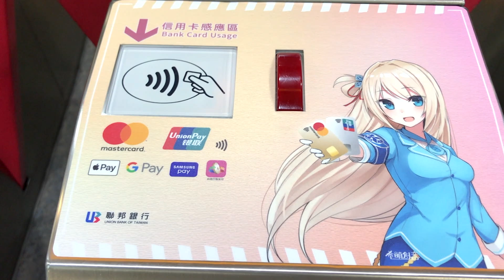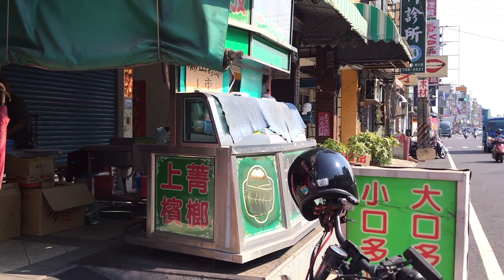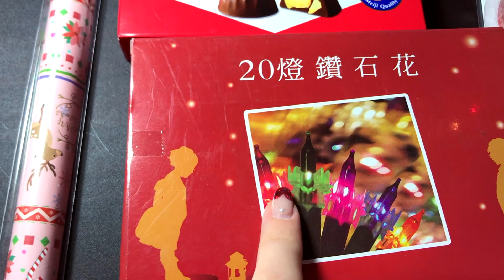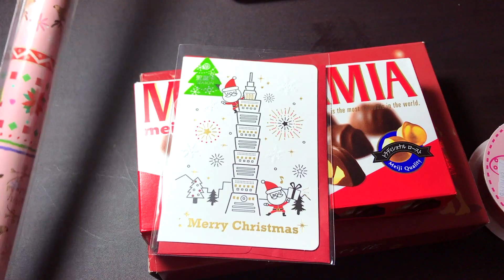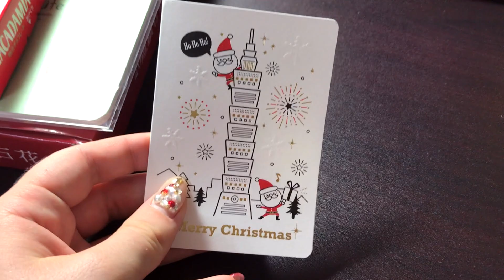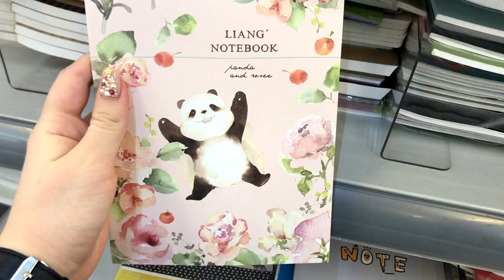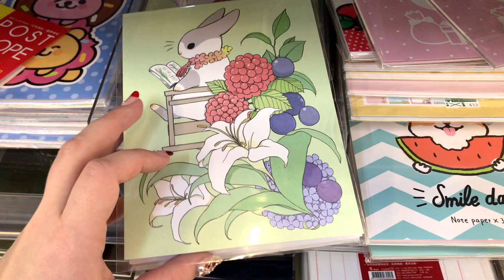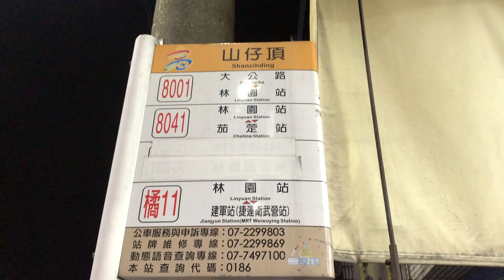Запоздалый влог из Тайваня: Рождество, университет, показываю свой район и канцелярский магазин.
Этот влог про рождество на Тайване  вышел спустя месяц после съемки, потому что я была вся в занятиях, экзаменах, работе и курсах по вождению 🙈